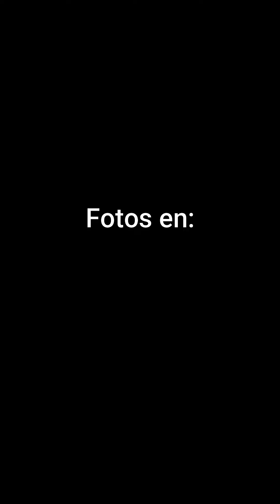Unicorn Gundam!! JAPON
Hoy estamos paseando por Koto, Tokyo y nos encontramos con este pintudo Gundam🥳🥳

Unicorn Gundam, que tiene alrededor de 19 metros de altura, es una atracción que presenta transformaciones diurnas.

Se encuentra al frente de Centro Comercial Diver city abierto a todo público 🙌🏻

Un lugar que sí o sí tienes que tirarle una chequeada 🤩😉

Fotos de día y de noche del Gundam en Instagram!
kenchan_tv

Saludos!!🙌🏻